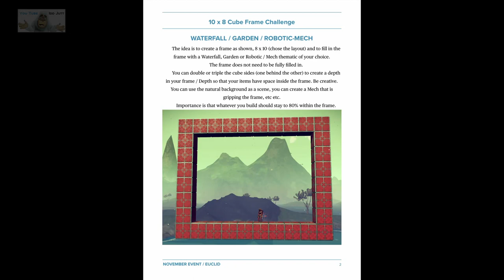#28 | No Man's Sky | Jan 2024 | NMS Folly Bases | Get Build Ideas | PS5 | Idd Jutt